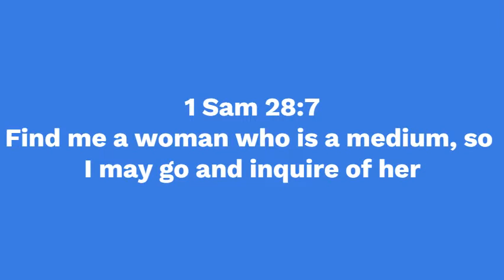Is Tarot Reading Demonic? (Morning Nuggets)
Pastor Nate discusses demonic and psychic activities which is connected to the demonic realm.